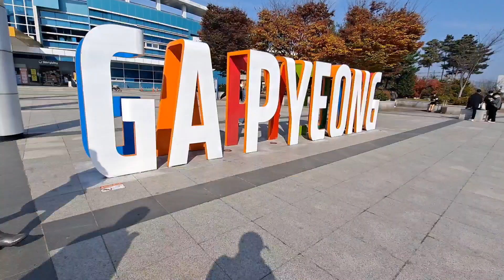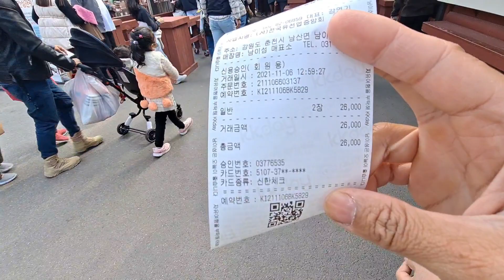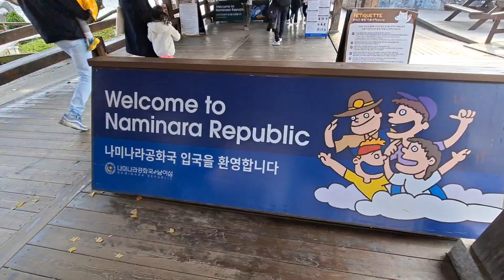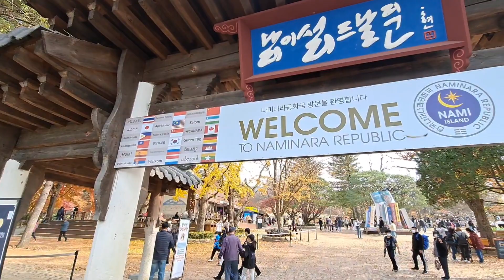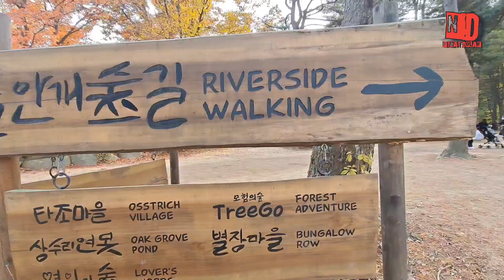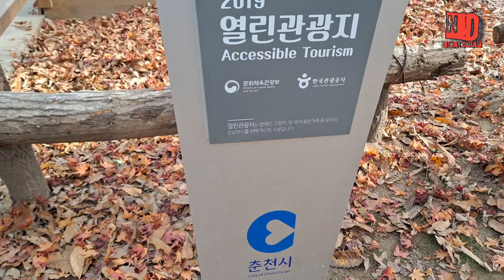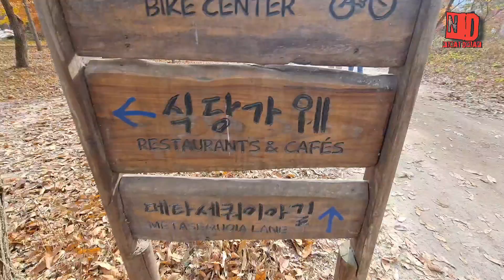[ vlog ] 나미섬 || Nami Island || Pulau Nami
Pulau nami adalah salah satu destinasi wisata yang berada di korea selatan yang wajib dikunjungi.
pulau nami sangat indah pemandangannya ketika musim gugur tiba ,.karena daun daun sangat berwarna warni ketika mau rontok,.
untuk kelanjutannya silahkan disimak videonya,,
terima kasih.